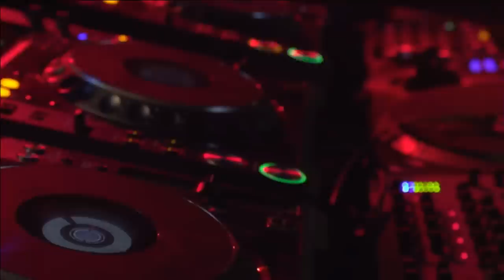Dustin Zahn Boiler Room Berlin DJ Set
Dustin Zahn is a safe pair of hands. The Minneapolis-born techno fundamentalist has been doing it for nearly two decades. Live from another dark and dingy Berlin session, here's a sense of the breadth of his knowledge and talent.